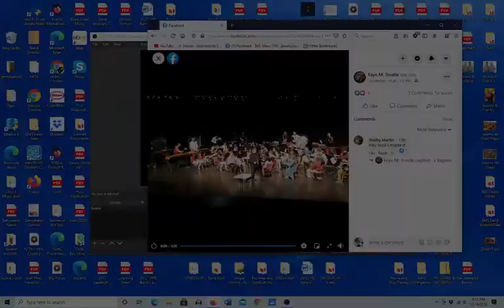2020 Duncan Bands Christmas Concert, Dec. 14, 2020 - High School Band Part 2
A Christmas Flourish